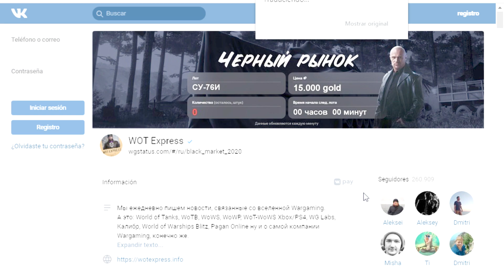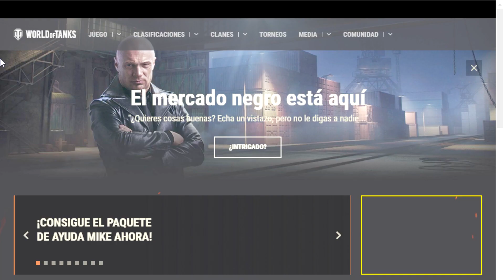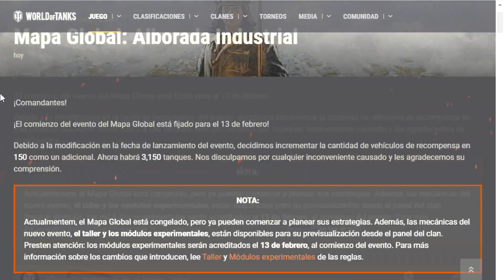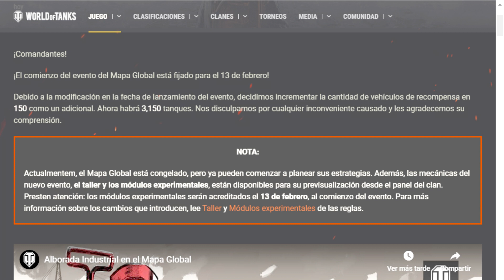World of Tanks| Black Market fail (otra vez) & Alborada industrial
Otro fail de wg con el Black Market y nos dan mas tanques para las CW

Si quieres donar puedes hacerlo aquí:
Es Totalmente voluntario, si te gusta el canal y quieres apoyarlo no dudes en hacerlo!
El dinero se utilizará para mejorar el canal!